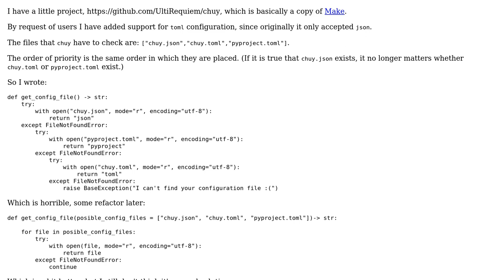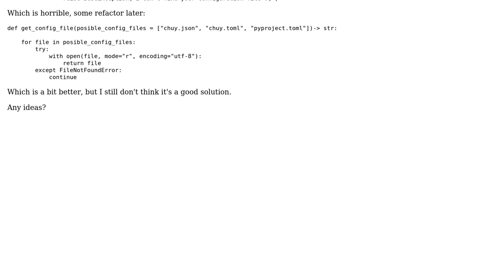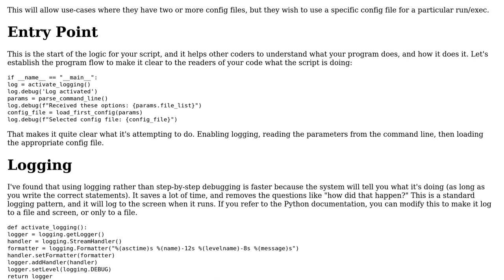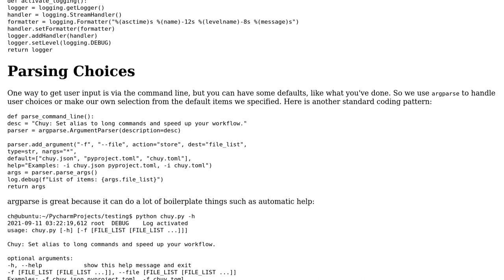Send an array of files and return the first one that exists (2 Solutions!!)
Send an array of files and return the first one that exists

With thanks & praise to God, and with thanks to the many people who have made this project possible! | Content (except music & images) licensed under CC BY-SA | Music | Images & others | With thanks to user Reinderien user Eliaz Bobadilla user C. Harley and the Stack Exchange Network Trademarks are property of their respective owners. You are responsible for your own actions.